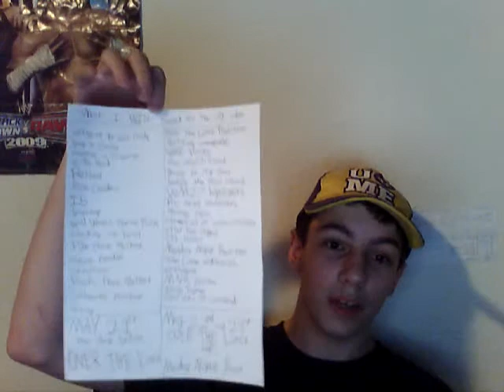What i WILL record in my OTL video!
wow this is gonna be a long video!